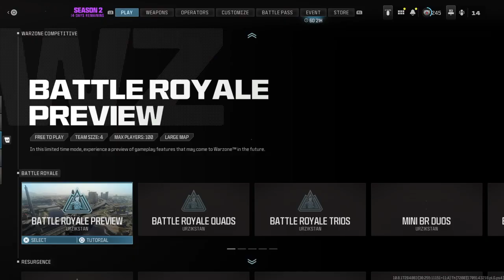Call of Duty®_20240228141058